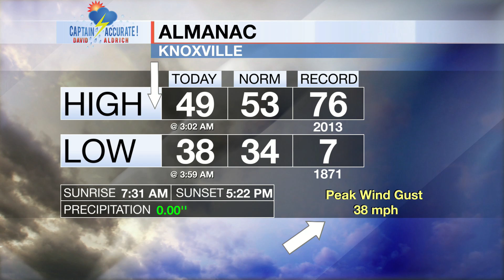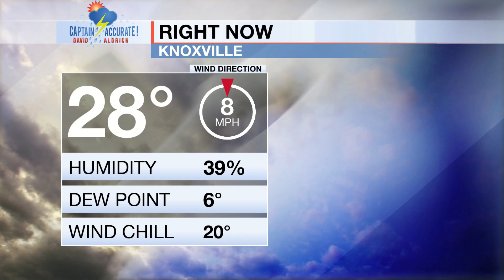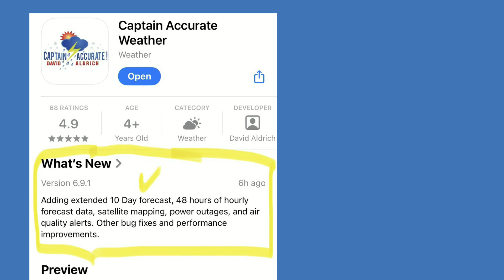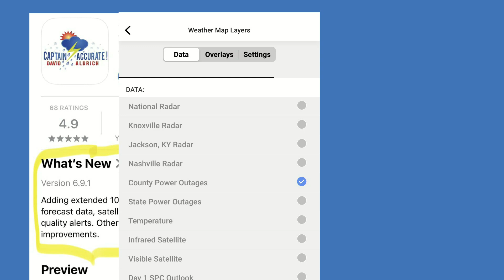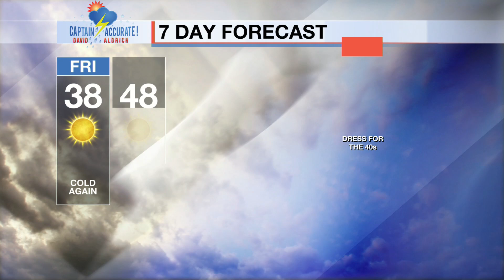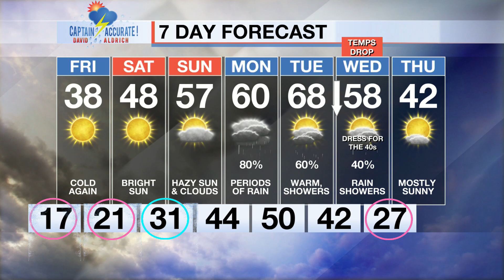Sunny and very cold on Friday.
It is Thursday night, 12/5/2024.